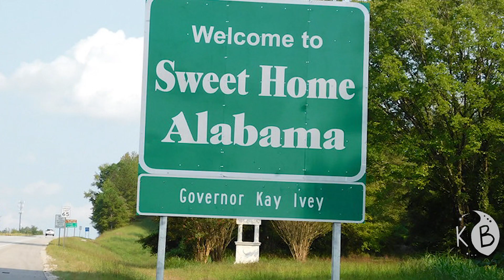Will They Be GODS In The Timeskip??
Are They Gods?? What Role Will They Play In The Boruto Time Skip

In this video, I talk about the possible teams that could happen in the boruto time skip